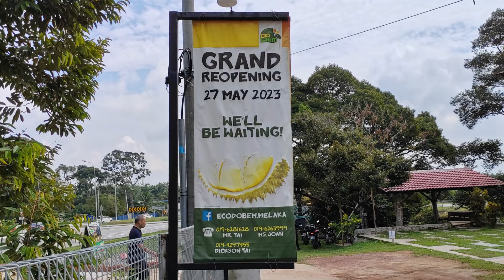馬六甲榴槤園｜令人垂涎的7月盛宴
榴槤季節限定
每年7月，馬來西亞榴槤進入豐收期，成為旅客和榴槤愛好者的天堂。馬六甲榴槤園就是遊客必訪的熱門打卡點之一。

香甜可口的榴槤盛宴
在7月初至8月中旬的榴槤旺季，當地的榴槤園陸續開放迎接遊客，預許可持續到8、9月。著名的榴槤品種如貓山王每公斤售價28-70令吉，而紅蝦、101、D13每公斤20-30令吉，金鳳約40令吉。儘管今年果實產量較往年略有下滑，但價格相對較為優惠，是購買高品質榴槤的絕佳時機。
商家也特意推出優惠措施，如真空包裝、送貨上門，以及《有壞包換》的促銷，吸引更多榴槤愛好者前來品嚐新鮮果實。當地榴槤愛好者也紛紛湧入，一同分享這場香甜可口的榴槤盛宴。

遊覽古城、品嘗當季美味
如果您計劃包車前往馬六甲一日遊，在下高速公路交流道途中，不妨將榴槤園納入行程中。在品嚐完當地特色榴槤後，再前往古城市區進行深度遊覽，定能讓您的整個旅途增添更多樂趣。